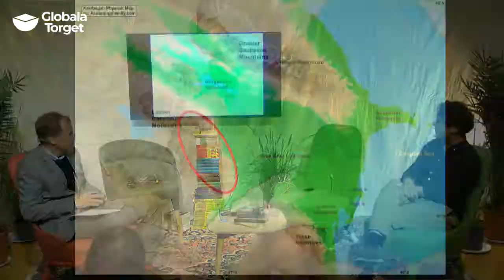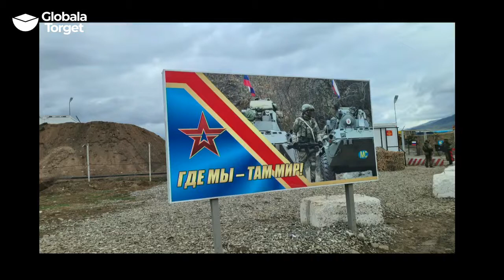Fred och demokrati i krigets Nagorno Karabach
Rasmus Canbäck reste som en av de första västeuropeiska journalisterna in i Nagorno-Karabach efter krigsslutet tillsammans med en lokal fotograf. Ett resultat av resan är boken "Varje dag dör jag långsamt" som kommer på Silc förlag senare i höst.

I ett kombinerat boksamtal och bildvisning ges en unik inblick i den humanitära aspekten av en länge frusen och för många okänd konflikt i Europas utkant, som till enormt lidande under 2020 åter blossade upp till blodigt invasionskrig. Rasmus berättar om förutsättningar för en fredsprocess, men också hur kriget påverkar demokratisering och byggande av öppna samhällen i Armenien och Azerbajdzjan, militärt stödda av regionens auktoritära stormakter.

Medverkande: Rasmus Canbäck, Författare
Moderator: Martin Ängeby, Generalsekreterare Silc

Arrangör: SILC, Swedish International Liberal Centre